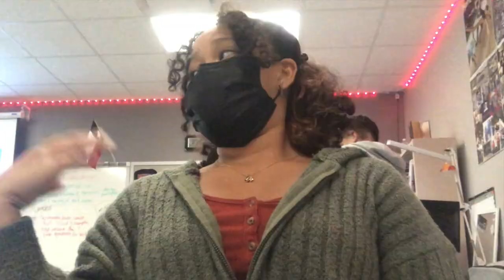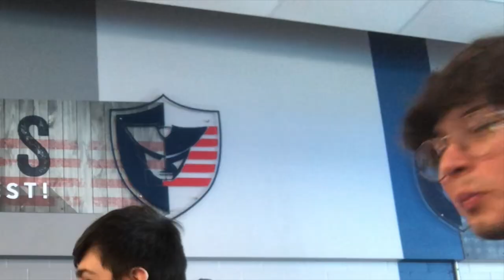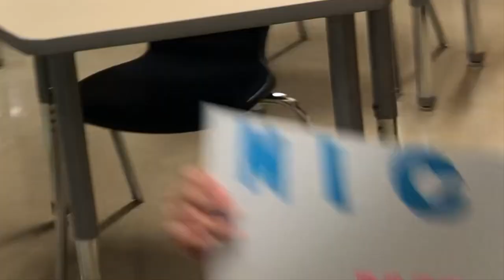Its Finally FALL | HOCO Surprise 👀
Hey Every so this video was supposed to be posted on the 22 but I procrastinated. I have so many video I need to edit, and new things that are going to be happening on my channel! IVE BEEN THINKING OF DOING THIS FOR A WHILE, I want to make a pod cast channel!